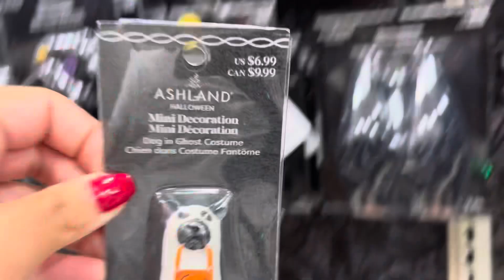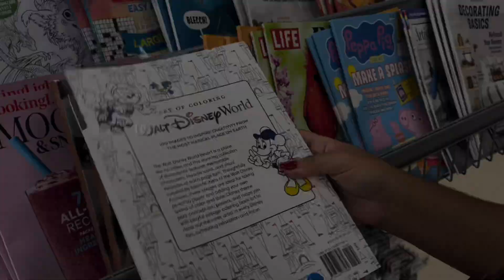Halloween @ Michael’s! | Vlog 7/8-7/13